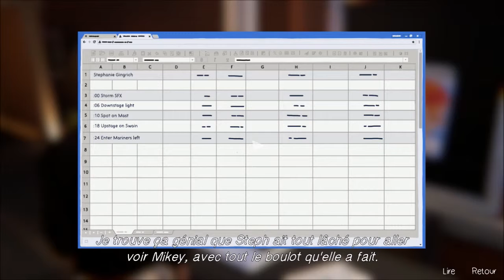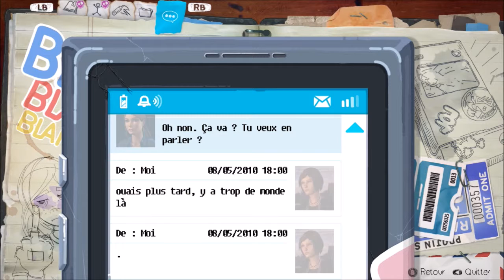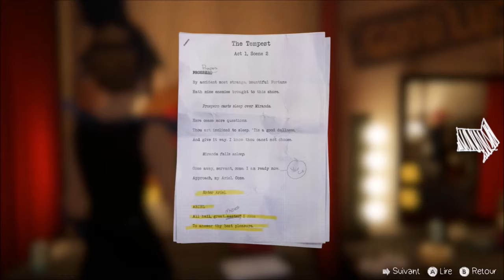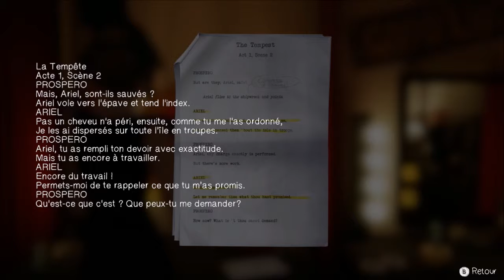Life Is Strange : Before The Storm Ep.15 - Chut ! C'est magique !, Par Quartzall.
Ô mon chère théâtre ! Que tu ne m'avais point manqué !
Épisode 2 de la  suite du très apprécié Life Is Strange, ici on incarne Chloé l'éternelle amie punk de Maxine Caulfield, quelques années avant les évènements du premier jeu.